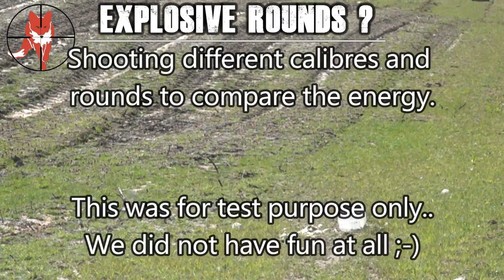Rifle vs explosive flashpowder ? A day at the range, shooting semi-auto AR, shotguns and rifles.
Shooting different calibres and comparing the energy and explosive power.
Velocity matters.
.308W, 7mm rem mag .22lr, .223rem